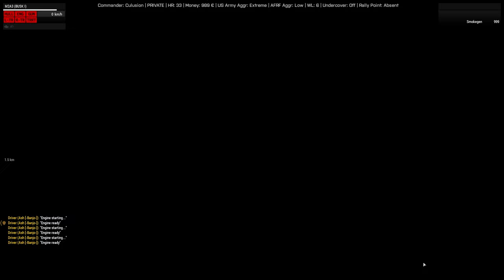Arma 3 PHYSICS in a nutshell